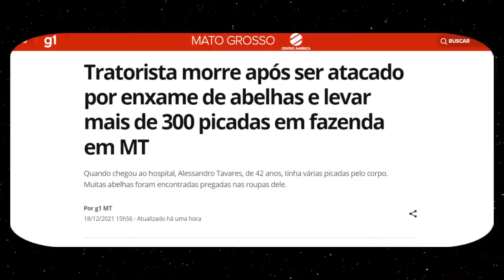Após AT4QU3 de abelha: Homem não resiste a 300 PICADAS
Quando chegou ao hospital, Alessandro Tavares, de 42 anos, tinha várias picadas pelo corpo. Muitas abelhas foram encontradas pregadas nas roupas dele.